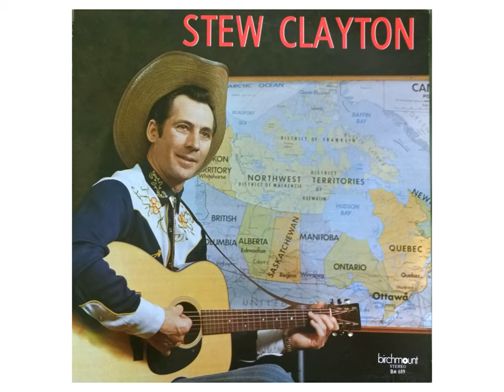Stew Clayton - Ballad of Wilf Carter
A Canadian legend